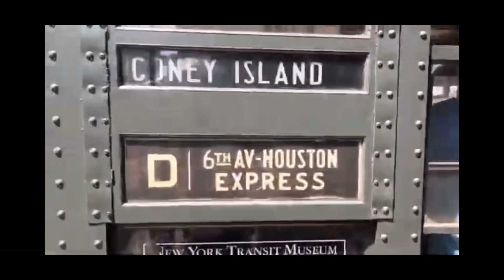R1-9 Museum Train Action Along The (B)righton Line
Credits to all creators who’s videos showed up in here these are not my videos

Taken July 8th 2023